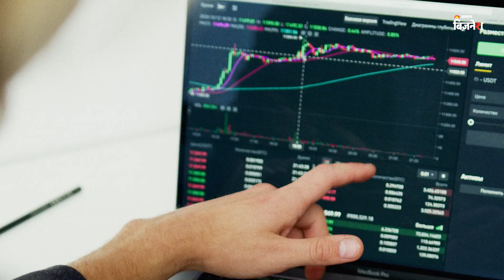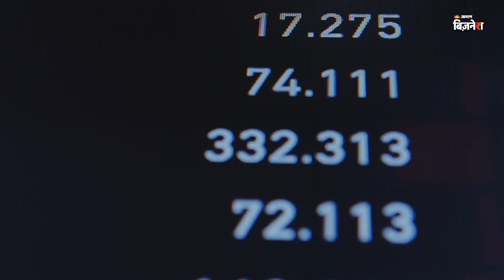Budget 2024: Rural Consumption to benefit ITC Shares, Here's the next target!